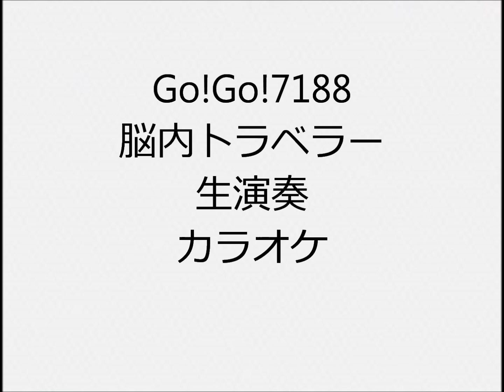Go!Go!7188 脳内トラベラー 生演奏 カラオケ Instrumental cover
1人で全楽器弾いてます  ドラムはキーボードにドラムがあるので、それで叩いてます ドラムもピアノもシンセもあまり得意ではないので、弦楽器含め自己流の所多々あります  I play all instruments but i don’t play real drums I use electronic keyboard instead of real drums  I’m not good at playing so …

Go!Go!7188